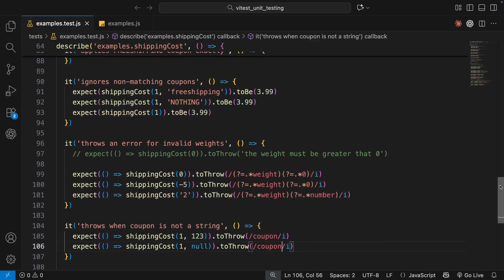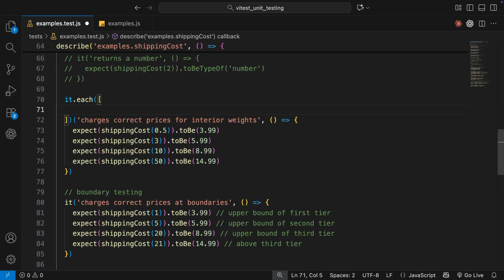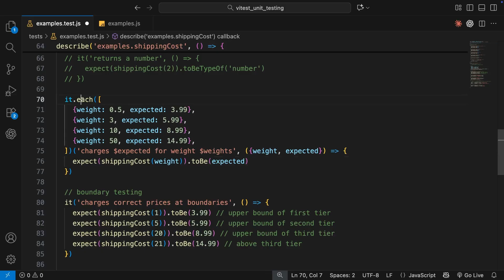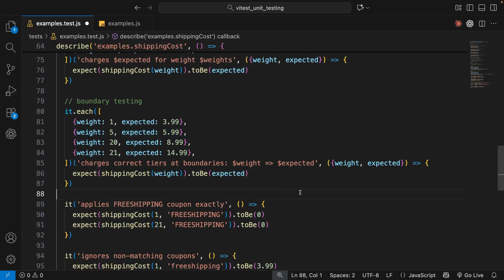Unit Testing (Vitest) Tutorial #5 - Using it.each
In this Unit Testing tutorial series, you'll learn how to setup Vitest in a project, and use it to write effective unit tests for your code.